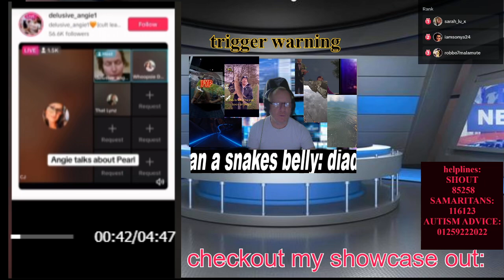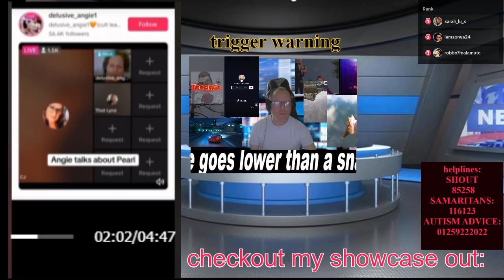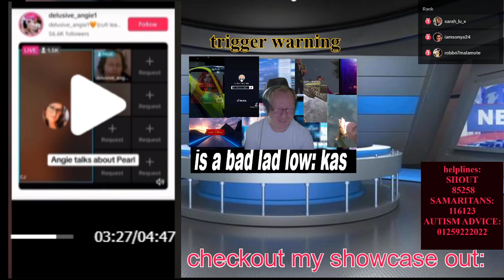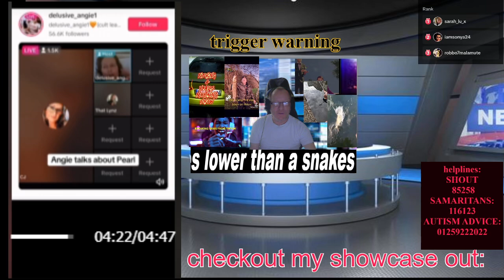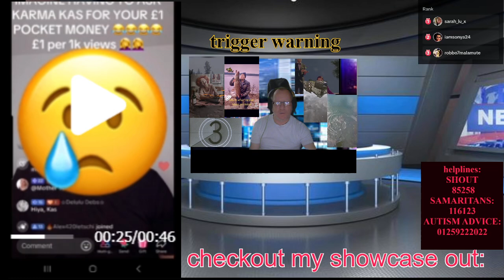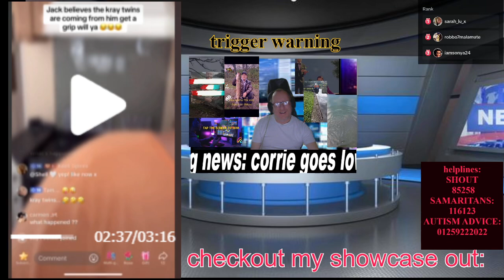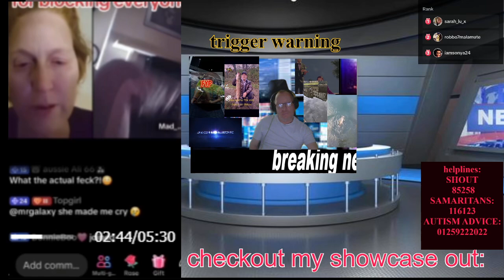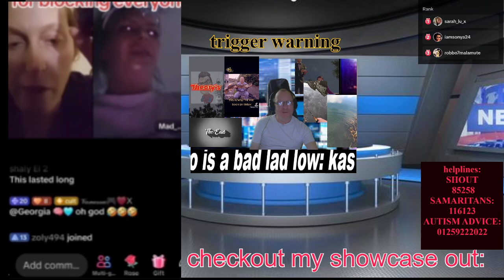TIKTOK FYP SHOW19TH SEPT